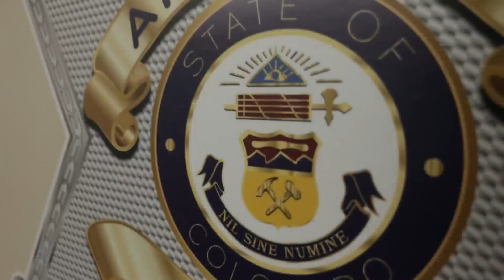Arapahoe County sheriff launches chaplain unit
Five private citizens and four deputies will start service as chaplains for the Arapahoe County Sheriff's Office. Rogelio Mares reports.